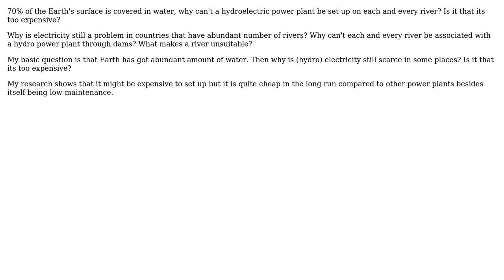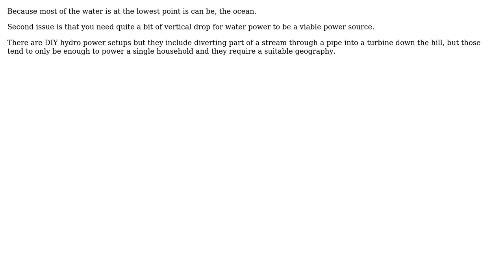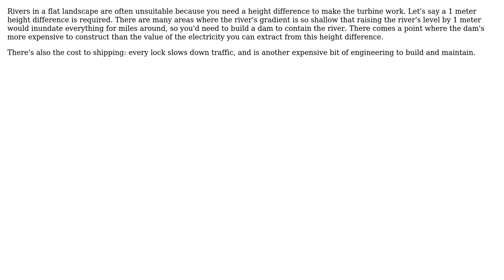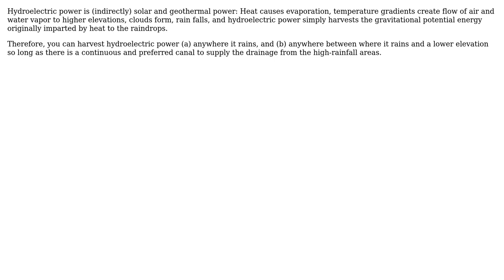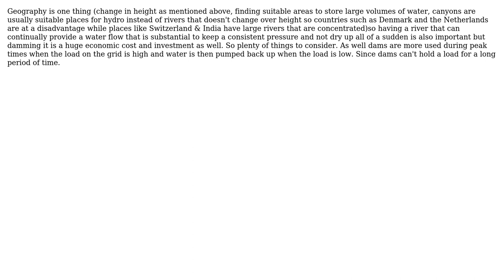Engineering: Why is hydro-electric power still scarce in some places? (7 Solutions!!)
Engineering: Why is hydro-electric power still scarce in some places?

With thanks & praise to God, and with thanks to the many people who have made this project possible! | Content (except music & images) licensed under CC BY-SA | Music | Images & others | With thanks to user Transistor user StainlessSteelRat user Sristy user ratchet freak user pygosceles user joojaa user Hobbes user Goran and the Stack Exchange Network Trademarks are property of their respective owners. You are responsible for your own actions.